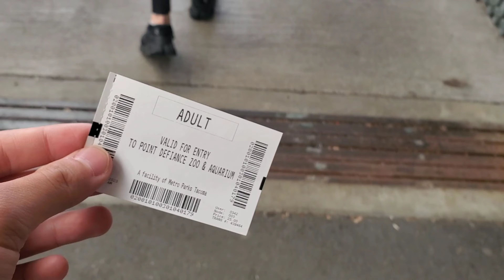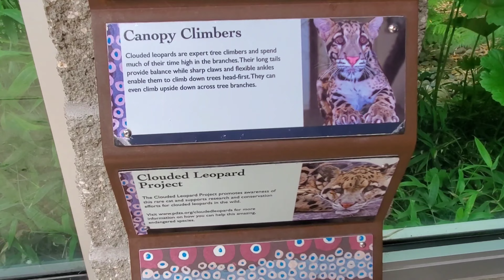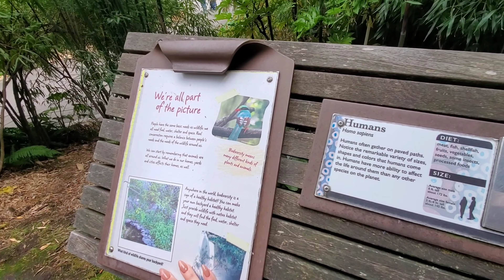Vlog 20 - Zoo trip